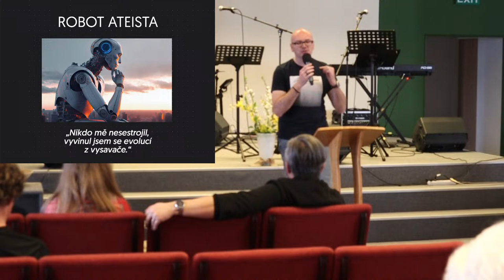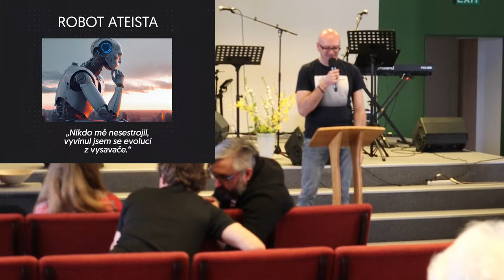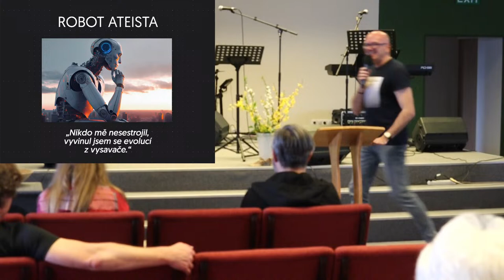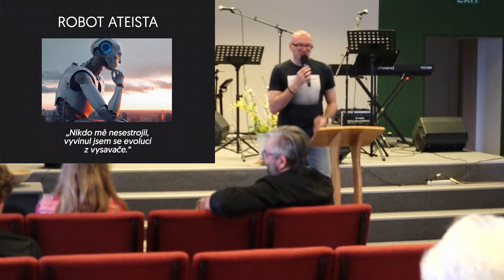Nejlepší výmluvy v Bibli ...jaká je ta tvoje? - Dan Ott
Kázání na bohoslužbě Církve pro region (Apoštolská církev) ve Valašském Meziříčí.
Bohoslužby ve městech: 10,00 ValMez Numeri (online natáčení začíná až v 10,30);
10,00 Vsetín DK; 10,00 Rožnov Tvarůžkova; 9,30 Bystřice pod Hostýnem K-Port